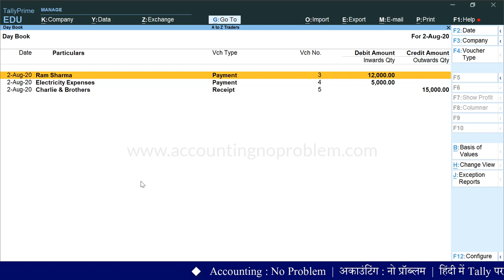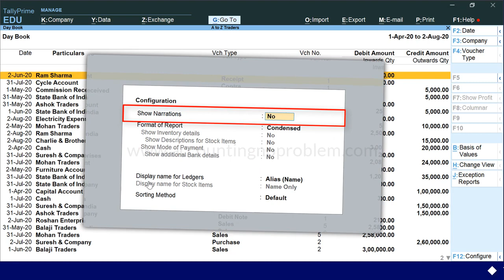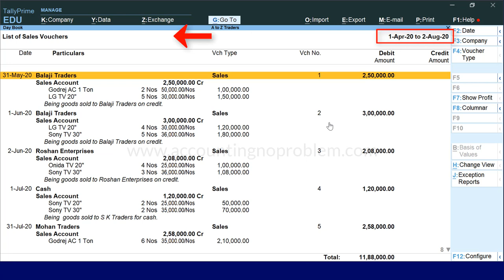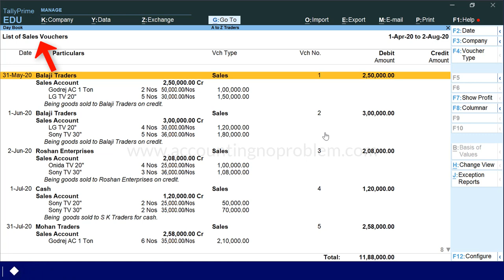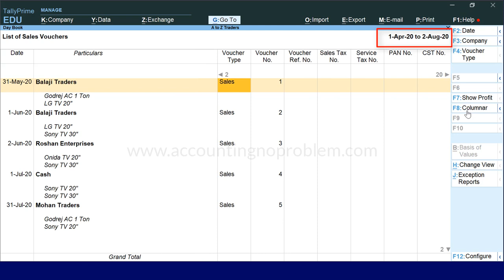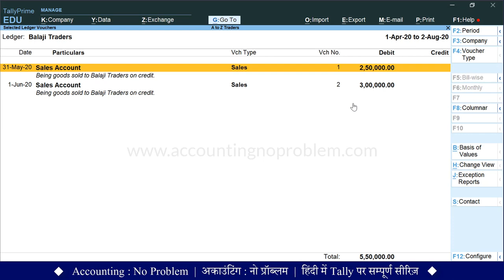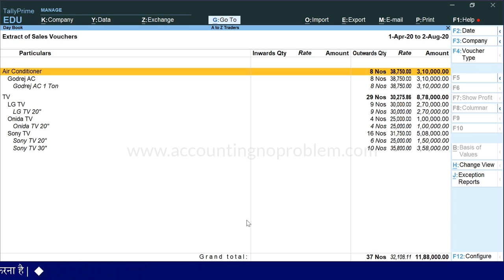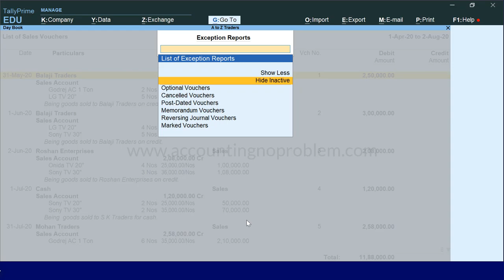Day Book in Tally Prime | How to Configure DayBook in Tally Prime | Day Book Reports (Part 2) #36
In this Hindi tutorial of TallyPrime, you will learn about Day Book. In this video, you can learn all about the configuration of a Day Book in Tally Prime. This video explains how you can see any particular voucher Report from Day Book. You can also see the profit from the Day Book and learn about Columnar Reports.

0:00 - Introduction (परिचय)

1:18 - How to do Configuration in the Day Book in Tally Prime?
टैली प्राइम में डे बुक  में कॉन्फ़िगरेशन कैसे करें?
Tally Prime me Day Book me configuration kaise karen?

2:46 - How to see any Particular voucher type Report from Day Book in Tally Prime?
टैली प्राइम में डे बुक में किसी एक ही प्रकार के वाउचर्स कैसे देखें?
Tally Prime me Day Book me kisi ek hi prakar ke vouchers kaise dekhe?

3:34 - How to see Profit of any sales from Day Book in Tally Prime?
टैली प्राइम में Day Book के माध्यम से किसी सेल्स का प्रॉफिट कैसे देखें?
Tally Prime me Day Book ke madhyam se kisi sales ka profit kaise dekhen?

4:23 - How to View/see Sales Register from Day Book in Tally Prime? Or use of columnar option in Day Book?
टैली प्राइम में Day Book से सेल्स रजिस्टर कैसे देखें?
Tally Prime me Day Book se Sales Register kaise dekhen?

5:30 - How to View/see the Day Book of another company while working on an existing company in Tally Prime?
टैली प्राइम में एक कंपनी में डे बुक ओपन है उसी समय दूसरी कंपनी की डे बुक कैसे ओपन करें?
Tally Prime me ek company ki day book open hai usi samaya dusri company ki day book kaise open kaise kare?

6:05 - What is Change View in Tally Prime?
टैली प्राइम में डे बुक में Change View ऑप्शन क्या है? डे बुक को Extract/Inventory-wise Extract करके कैसे देखें?
Tally Prime me Day Book me change view option kya hai? Day Book ko Extract/Inventory-wise Extract karke kaise dekhe?

7:40 - What is an Exception Report in the Day Book of Tally Prime?
Day Book में Exception reports क्या हैं?
Day Book me Exception Reports kya hai?

Video Attribution :
Video : How to Use Day Book in Tally Prime |Use configuration in Day Book(in Hindi)| DayBook Report (Part-2)